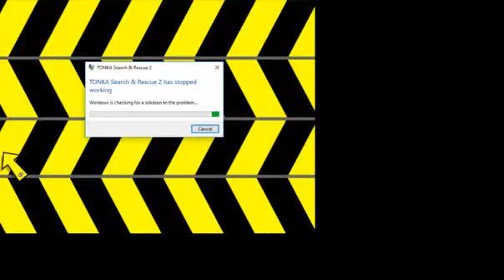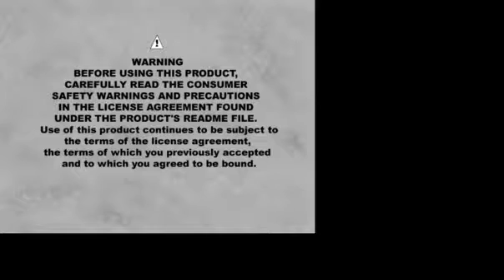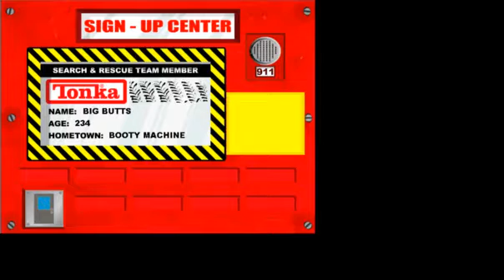Tonka Search and Rescue 2: Part 4